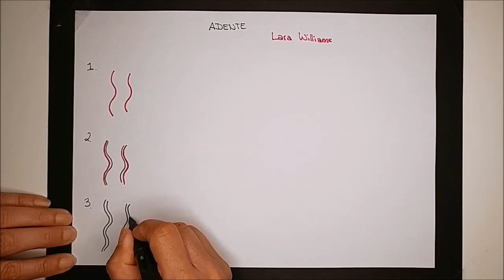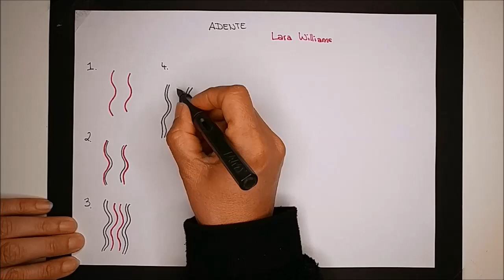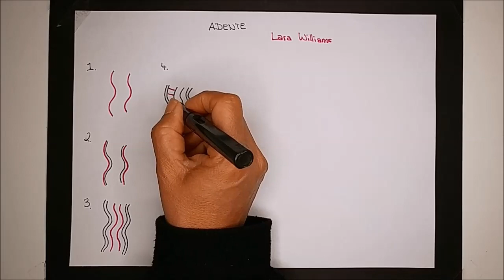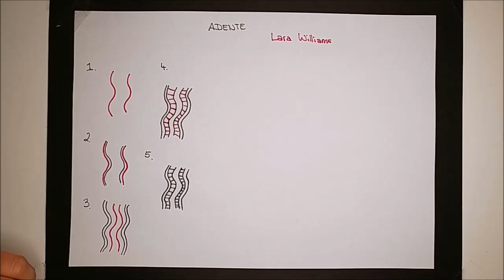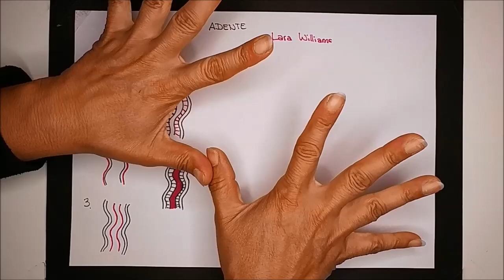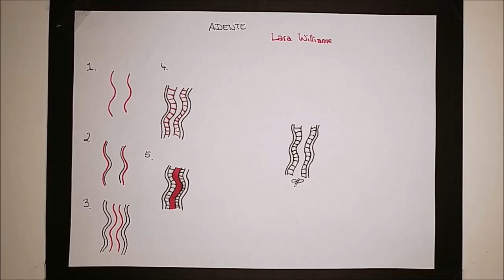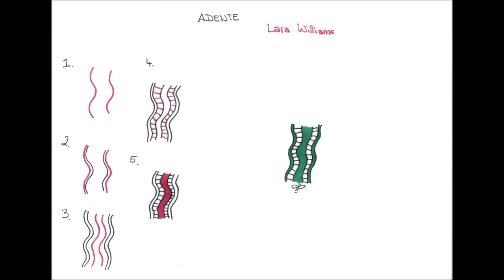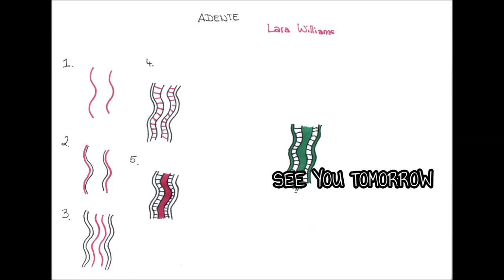Daily Tangle - Pattern Focus - ADENTE | How to draw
*English below

Heute Lerne ich das Muster  "ADENTE"
( Inspiriert von  Lara Williams )

Tagg mich
auf Instagram
oder

~-~ Gefilmt mit ~-~
LG Q8

~-~ Gemalt mit ~-~

~-~ Musik ~-~
ARTIST: Sunder Blue

❤❤❤❤  Vielen Dank  ❤❤❤❤❤

Today I am learning the pattern  "ADENTE"
(Inspired by Lara Williams  )

~-~ Filmed with ~-~
LG Q8